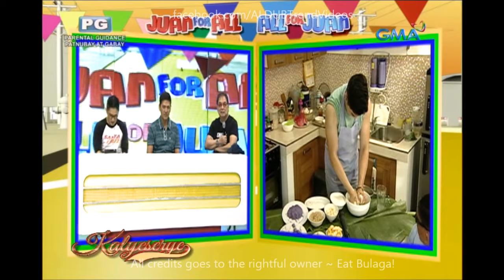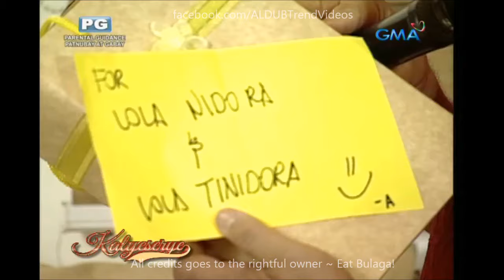Eat Bulaga Kalyeserye August 24 2016 Full Episode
Cast:
Main Hosts
Tito Sotto, Vic Sotto and Joey de Leon
Co-hosts
Production
Executive producers:

Kalyeserye Cast:
Yaya Gasgas
Dra. Dora de Explorer
Jimmy / Jaime
Bae-by Baste
The Rogelios
The Quandos
The Bernardos

Imagine You And Me
Alden Richards
Maine Mendoza
Maichard
Jowapao
TVJ